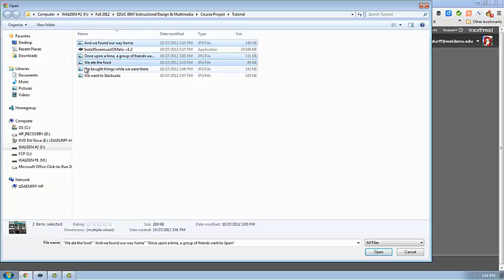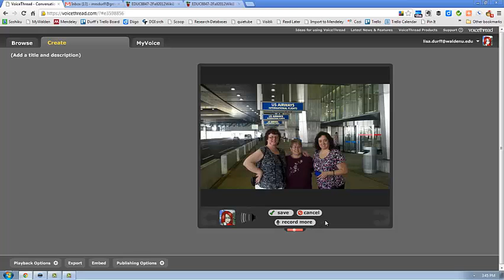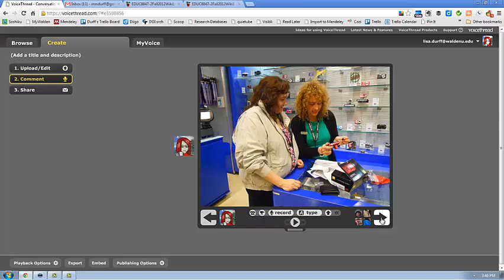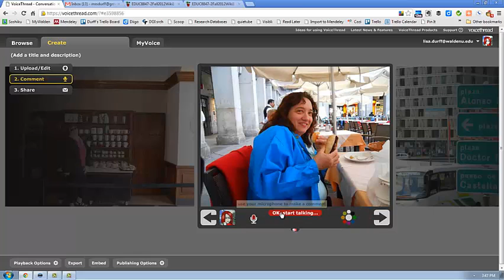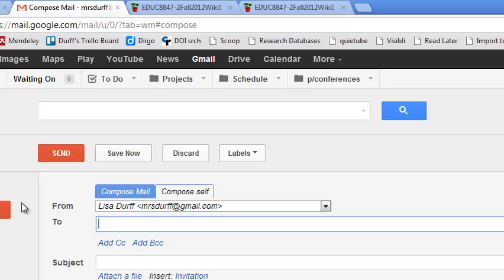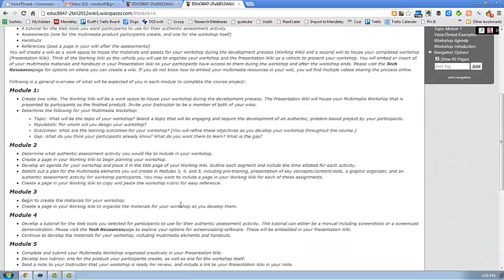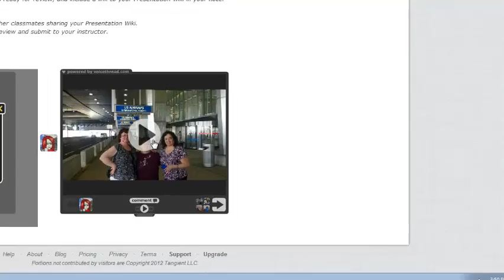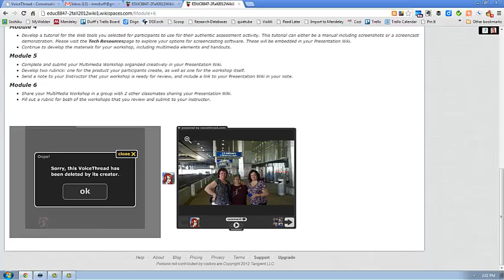VoiceThread Tutorial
Produced for EDUC8847